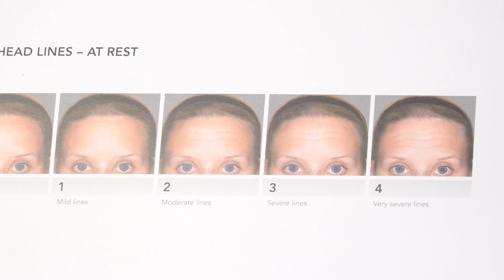Was muss man wissen um BOTOX spritzen zu können?! Dr. Rolf Bartsch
Botox spritzen kann sicher nicht jeder. Um Botox sicher und erfolgreich injezieren zu können, braucht es eine ganze Menge an Wissen und natürlich Übung! Worauf es wirklich ankommt, verrate ich im Video!

Botox Behandlungen dürfen in Österreich nur von eingetragenen Ärzten angeboten werden. Aber auch wenn man Arzt ist, muss man sich das relevante Wissen erst aneignen um sicher und komplikationsarm arbeiten zu können.

Warum ist das spritzen von Botox nicht so einfach, wie es vielleicht manchmal aussieht:
- Es ist extrem individuell. Der Azt muss jeden Patienten/ jede Patientin individuell behandeln.
- Der Arzt muss hervorragende anatomische Kenntnisse haben.
- Der Arzt muss sich technisch auskennen und die nötige Übung im Falten unterspritzen haben.

Bei der Botox Behandlung werden keine Falten "weggespritzt", sondern die Muskulatur moduliert. Wenn also Botulinumtoxin in der richtigen Tiefe und in den richtigen Muskel gespritz wird, dann wird die Muskulatur beruhigt (Baby Botox) oder auch komplett ruhiggestellt. Durch die Beruhigung oder komplette Ruhigstellung des Muskels können weniger Falten gemacht werden und dadurch kommt es über längere Zeit zu einer Reduktion dieser Falten.

Hast du noch Fragen zum Thema Botox? Dann stelle sie mir sehr gerne in den Kommentaren!

Du bist selbst Arzt und möchtest Botox sicher, risikoarm und zur Zufriedenheit deiner Patienten anwenden? Dann solltest diese Seite besuchen

Mehr zum Thema Botox sowie Kosten etc. findest du auch auf unserer Homepage

1190 Wien
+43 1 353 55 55